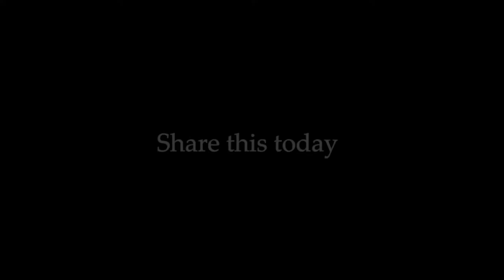Fail Like a Child Inspiration by Jay Shetty